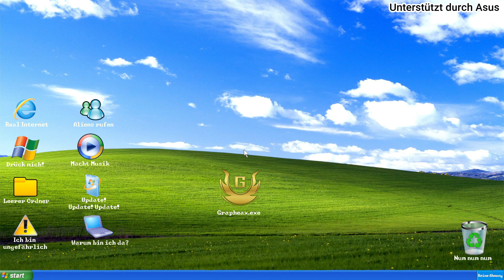#30 🚇 Metro Exodus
🕹️ Let’s Play Metro Exodus 🕹️
Kommentiertes Gameplay von GraphicError (2019)

🎮 Das Spiel 🎮
Metro Exodus von 4A Games ist ein First-Person-Shooter, der von einer epischen Geschichte getragen wird. Kampf- und Schleichpassagen gehen Hand in Hand mit Survival- sowie Horror-Elementen und erschaffen so eine atmosphärische Spielwelt, die ihresgleichen sucht.

Wenn Dir das Spiel gefällt, bitte unterstütze die Entwickler und kaufe es im Epic Games Store:

➖ ➖ ➖ ➖ Unterstützen ➖ ➖ ➖ ➖

ℹ️ Produktplatzierung ℹ️
In diesem Video wurde das von Asus zu Verfügung gestellte Headset ”ROG Strix Wireless“ getragen.

©️ 2019 Grapheax